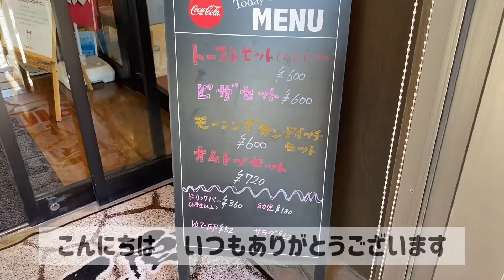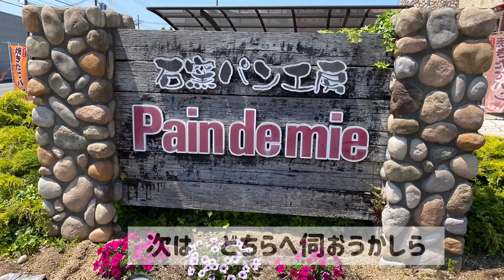パン屋さんでランチ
お買い物に出かけた　先で　前から　気になっていた　パン屋さんへ
割引デーだったので
お客さんも多くサンドイッチ類は数が少なく　レジも混んでいましたが、焼き立てパンは種類も多く選ぶのが　大変でした

石窯パン工房　パンドミ

〒675-1115
兵庫県加古郡稲美町国岡３丁目２５−５
8:00から18:00